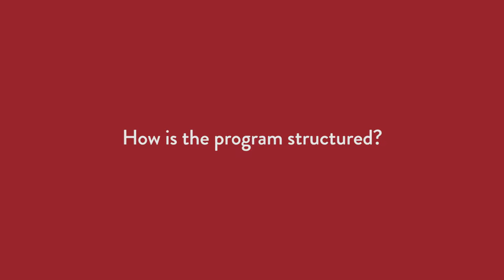Graduate Programs - Master of Business Administration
Learn about our Master of Business Administration program through this informational video.